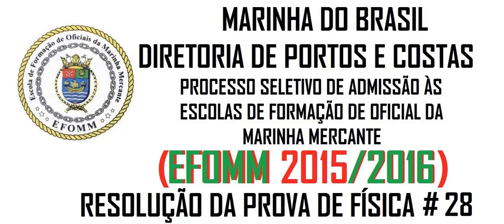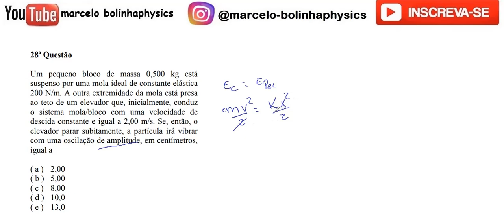Resolução da prova de FÍSICA – EFOMM– 2016 – Questão:28.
28 - Um pequeno bloco de massa 0,500 kg está suspenso por uma mola ideal de constante elástica 200 N/m. A outra extremidade da mola está presa ao teto de um elevador que, inicialmente, conduz o sistema mola/bloco com uma velocidade de descida constante e igual a 2,00 m/s. Se, então, o elevador parar subitamente, a partícula irá vibrar com uma oscilação de amplitude, em centímetros, igual a :
( a ) 2,00
( b ) 5,00
( c ) 8,00
( d ) 10,0
( e ) 13,0